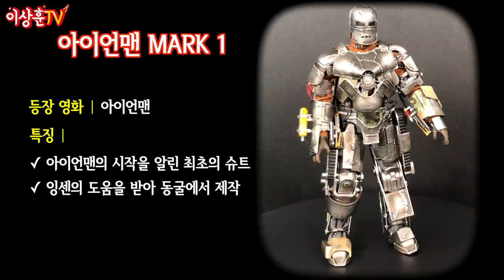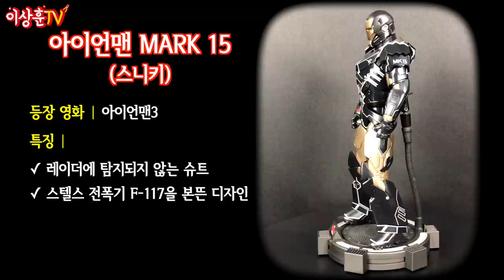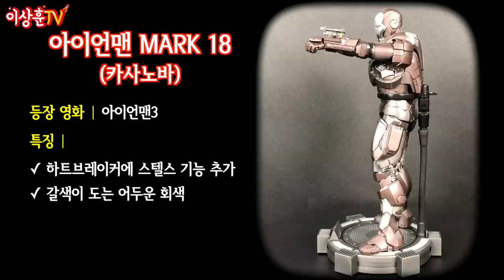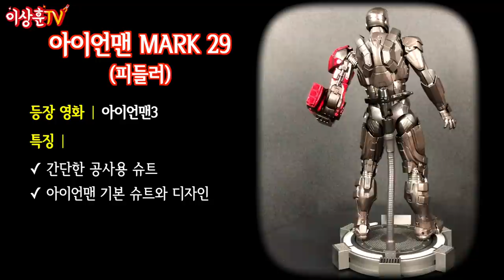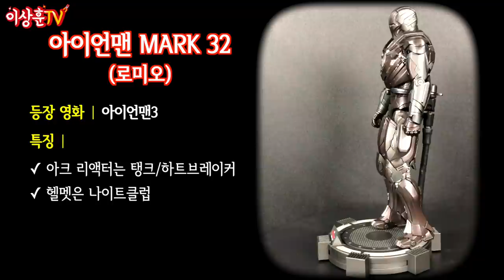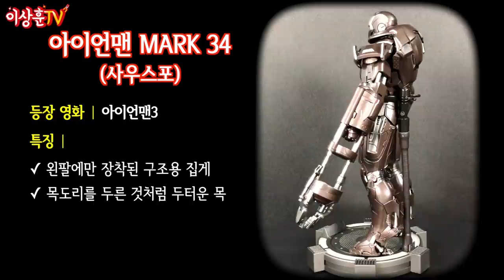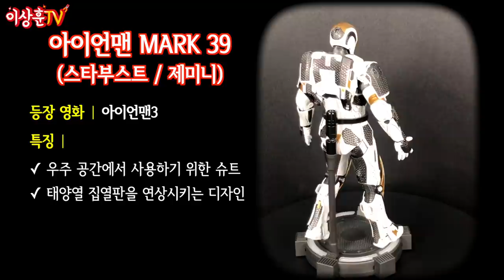특집! 아이언맨 마크1부터46까지 총정리!! [KINGARTS]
크리스마스 특집으로 킹아츠 아이언맨 수트 43개를 준비해 보았습니다
크리스마스 트리 조명대신, 아이언맨 트리 조명!! 20분 순삭!!

네이버 검색창에 메나스타 또는 매미조명 검색
홈페이지

**본 영상은 전박적인 마블영화 스포일러를 포함하고 있습니다.